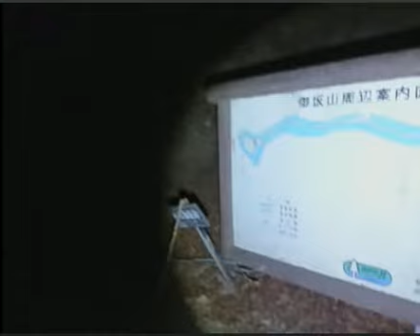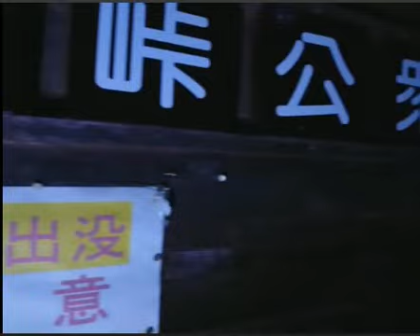【ニコ生外配信】20170508 旧御坂トンネル【心霊】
山梨県南都留郡富士河口湖町